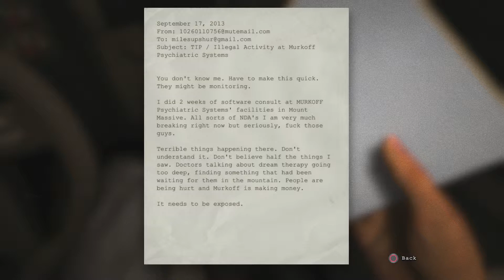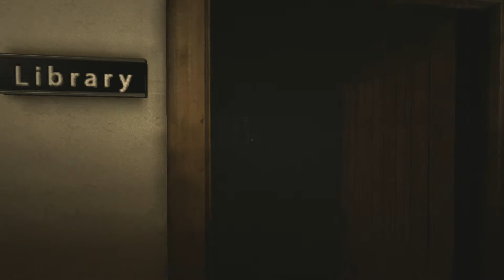Mansfield plays Outlast part 1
First time playing Outlast